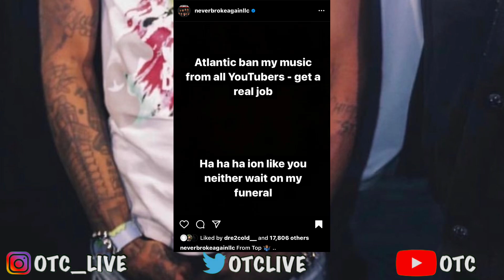DJ Ghost Responds To NBA YoungBoy Saying Youtubers Need A Real Job 😱🤦🏾‍♂️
1)This video has no negative impact.
3)It is transformative in nature.